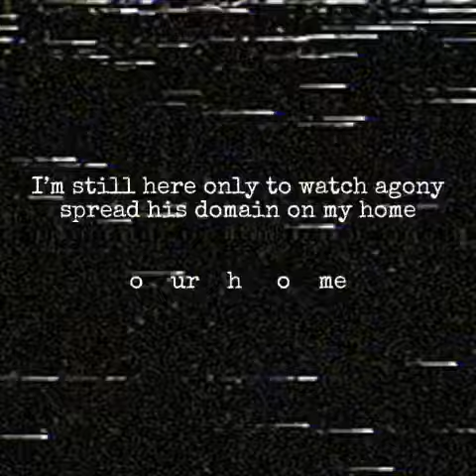You lied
8 )7#5 2@;53$ 59 #03;$ 58:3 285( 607

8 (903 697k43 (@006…